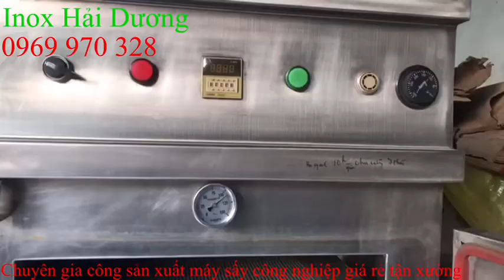tủ sấy hải sản# tự động#giá rẻ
Ngoài chức năng sấy khô hải sản, máy con có thể sấy các loại thực phẩm khác như: trái cây sấy, địa long, ốc bươu,.

THÔNG TIN ĐẶT HÀNG:

Địa chỉ: 264 Hoàng Văn Thụ, Phường 4, Q. Tân Bình, HCM